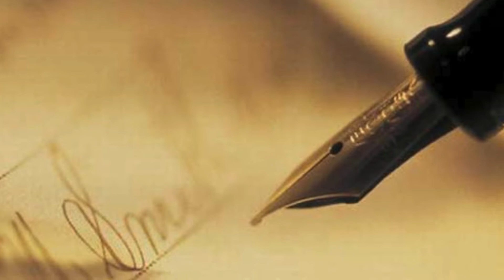L'Anno Che Verrá..Cover Dinò....